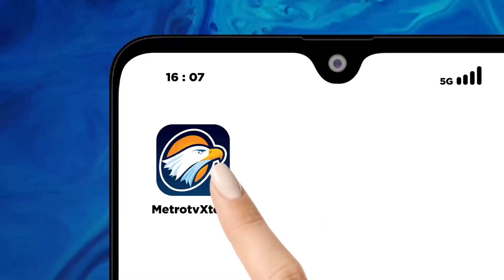Menkopolhukam Tanggapi Kasus Judol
MetroTV, Menkopolhukam Hadi Tjahjanto mengatakan akan bekerja sama dengan aparat penegak hukum seperti TNI-Polri untuk memberantas judol.